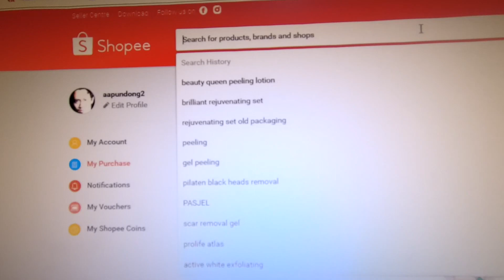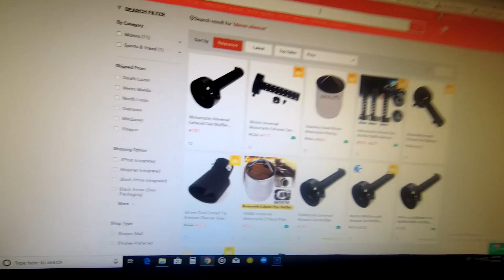Installing MUFFLER exhaust - rusi classic 250 (part 3) - MotoVlog8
i dont wanna be too loud anymore...😁😁😁
silencer .
carburetor video still... under construction...